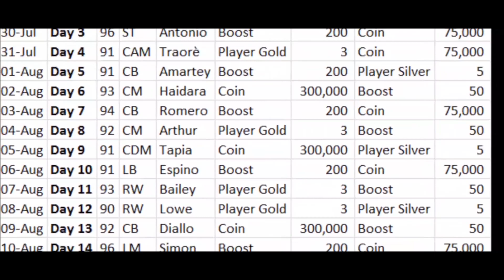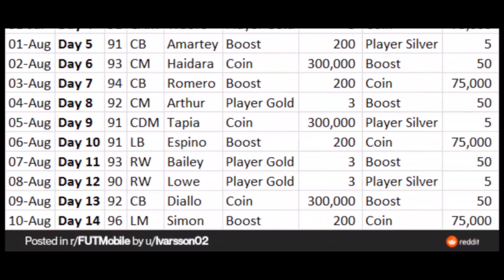HERE IS THE COMPLETE GUIDE TO THE TROPICAL TOUR EVENT IN FIFA 22 MOBILE. - BENGALI GAMEPLAY VIDEO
JOIN HERE TO GET ACCESS TO MEMBERS ONLY LIVESTREAMS, RATE MY SQUAD LIVE AND MUCH MUCH MORE:

Tropical Tour is following up right after Summer Vacation Europe in Fifa 22 mobile and we finally got the leak detailing not only the types of events, but also the complete reward player list. With 97 OVR Event Icon Rivaldo from Barcelona fame, 97 OVR Ederson from Liverpool fame, 97 OVR Navas from PSG fame , the cards look really promising. But is it really that good, or is it just another filler event.

This is the first part of the complete guide and we go through what we need to do everyday for the next 14 days, how the new players look like and above all, who do we need to be getting from this event. This list is long, but it sure is shiny with the new Valverde and Sanchez from Real Madrid fame and the new Tropical pass. Let's talk about it